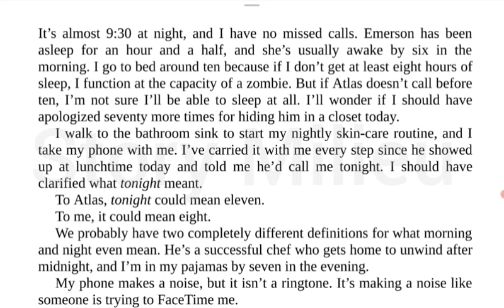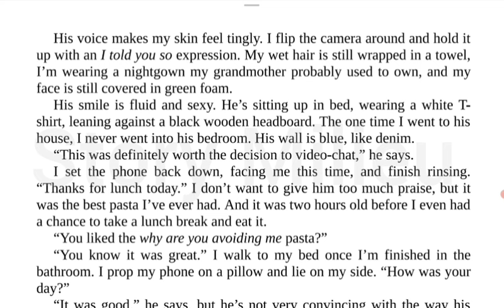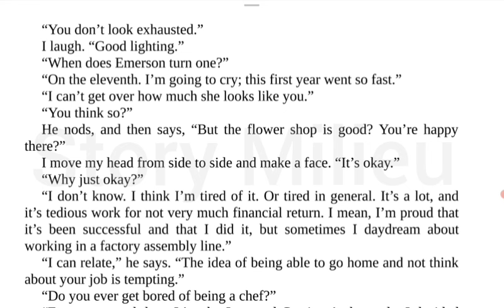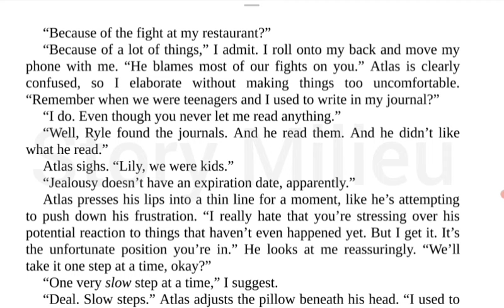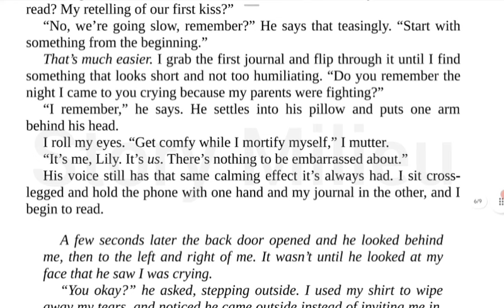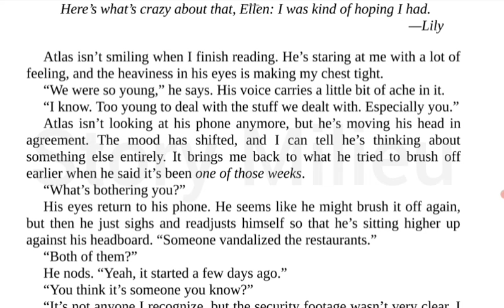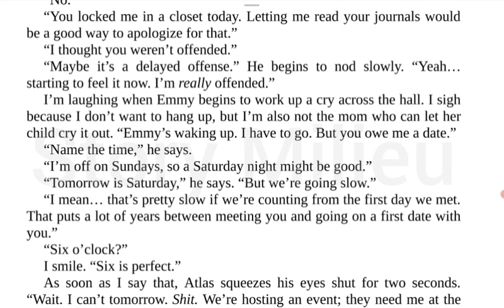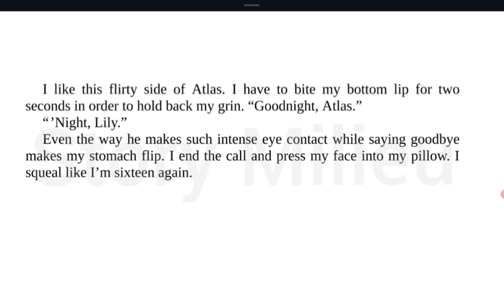It starts with us | 08 | Story explained in Hindi | Novel by - Colleen Hoover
Plot : Atlas and Lily had a video call conversation and talked about their childhood. They planned a date for next week.

Google pay/ Phonepe/ Paytm: rajat330@paytm